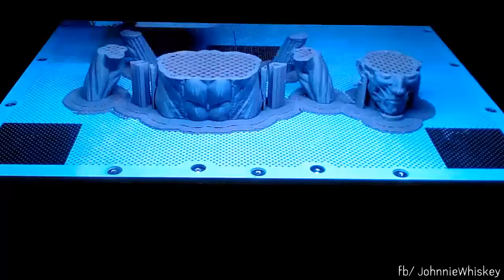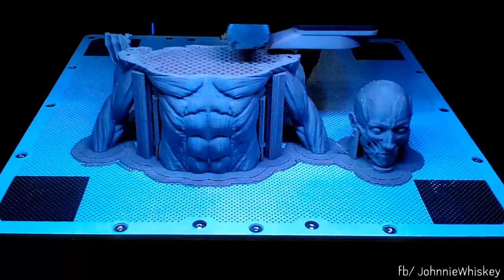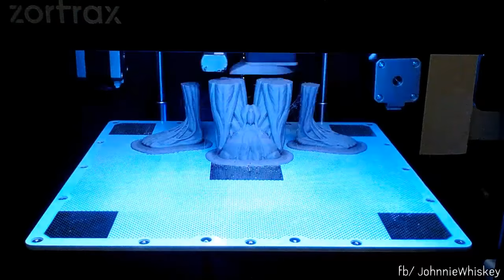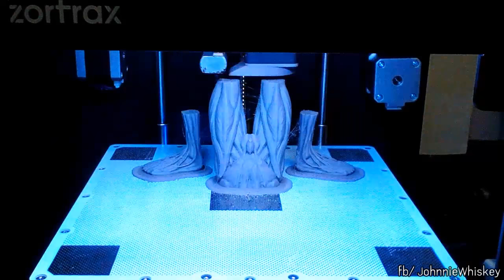Grassetti Ecorche 3Dprint timelapse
From 22Hr. video TimeLapse to 3min. (Speed x300)
My very first 3Dprint experiment on my first 3Dprinter. zortrax M200.